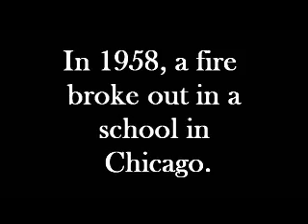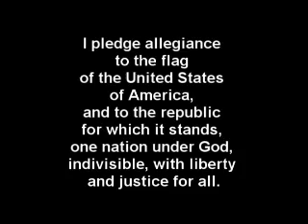BKN 9/13/2011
BKN for 9/13/2011